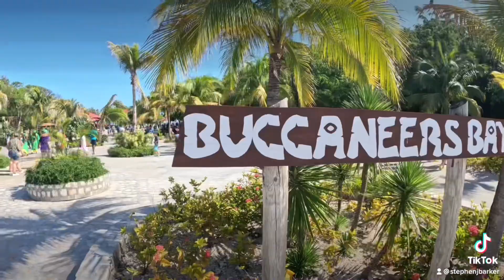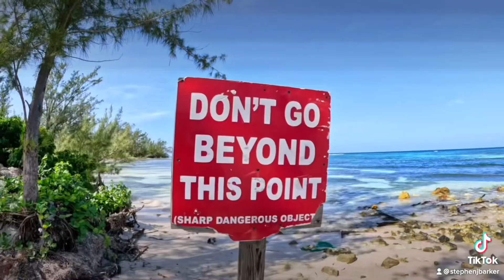November 26, 2022